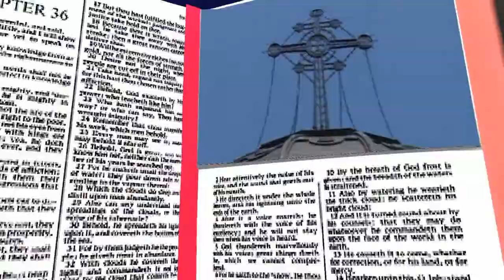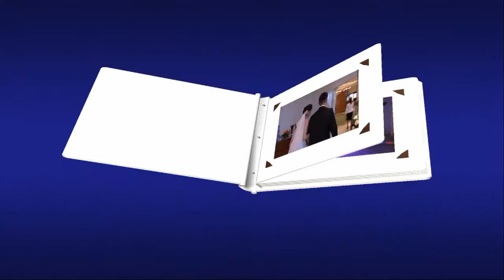Videoclip Nunta Roxana si Laurentiu